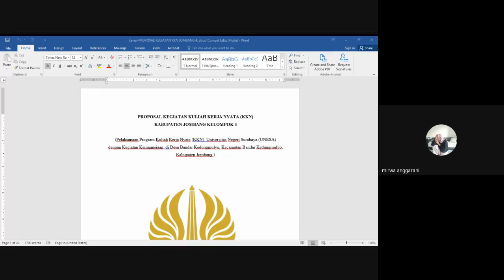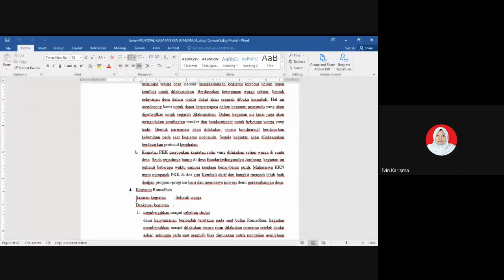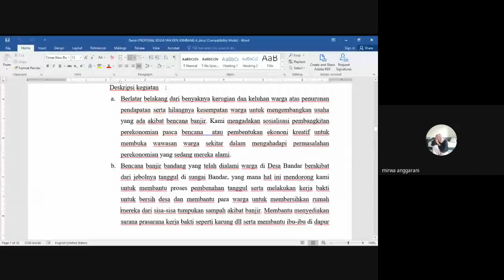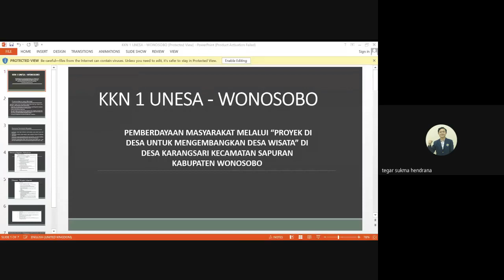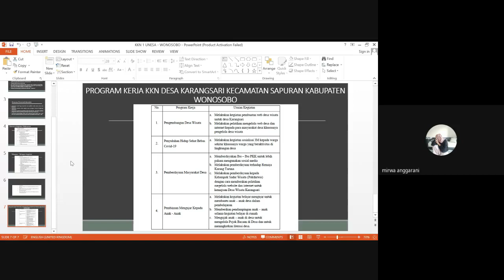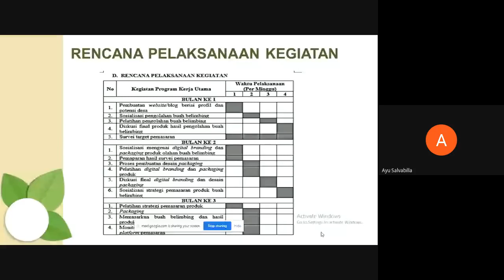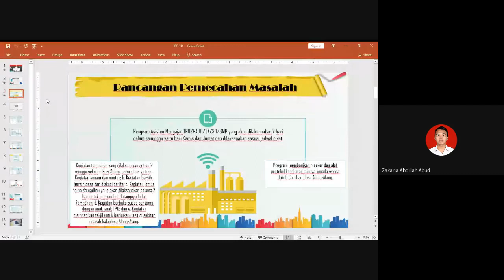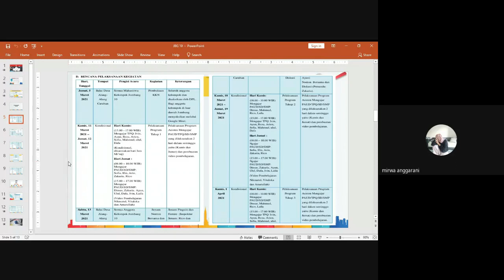KELOMPOK KAB. JOMBANG 4 - Pendidikan dan Pelatihan (PENLAT) 2 KKN UNESA 2021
VIDEO PENDIDIKAN DAN PELATIHAN (PENLAT) 2 KKN UNESA 2021 - KELOMPOK KAB. JOMBANG 4

Dosen Pembimbing Lapangan : Mirwa Adiprahara Anggarani, S.Si., M.Si.